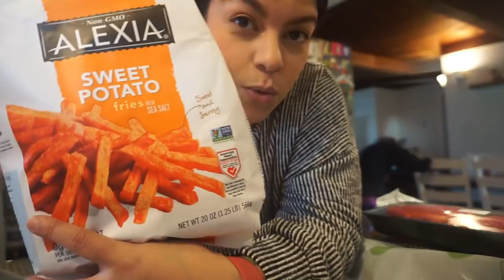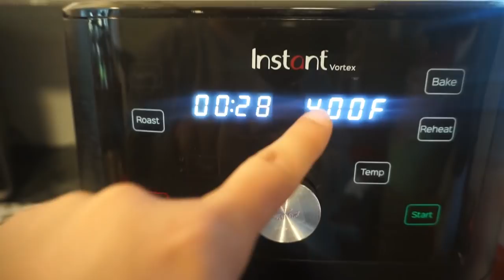HOY NO TENIA ÁNIMOS